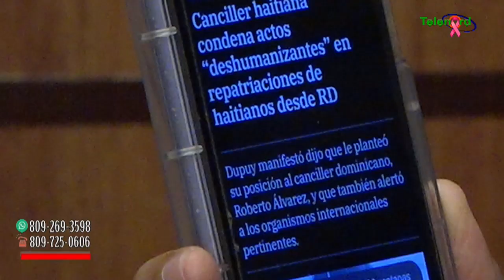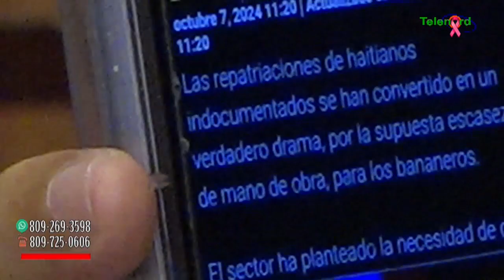Con trato a los ilegales haitianos las autoridades le dieron un pretexto a Haiti